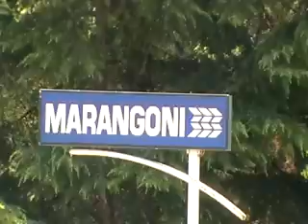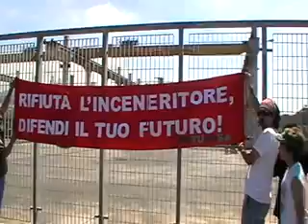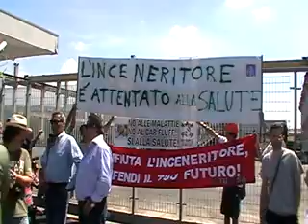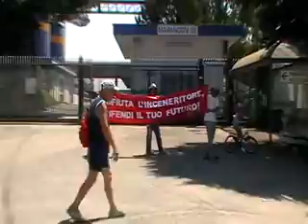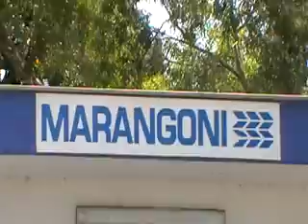L'arrivo del corteo alla Marangoni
Anagni (FR), sabato 11 luglio 2009. Manifestazione delle associazioni ambientaliste [Anagni Viva, Osteria della Fontana, Ponte del Papa, Diritto alla Salute, RETUVASA, Vox Populi Anagniae] contro il progettato inceneritore di car-fluff della Marangoni.